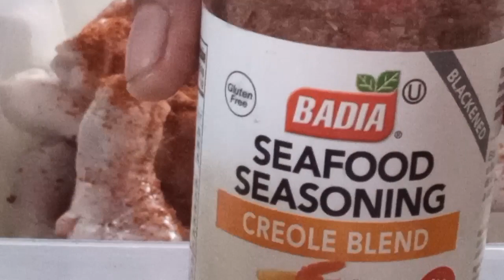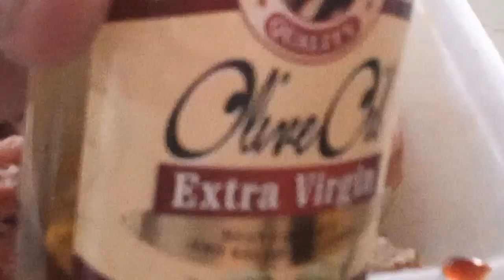CHICKEN CREOLE BLEND my NEW RECIPE easy and delicious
This is a new recipe that I prepared for a guest

One of your Views, and
One Subscription to my Channel,
One Step in my Dreams  Come TRUE